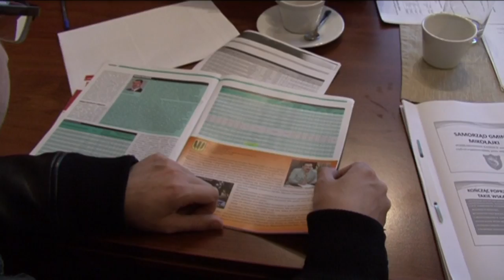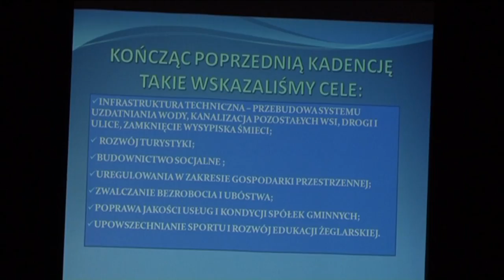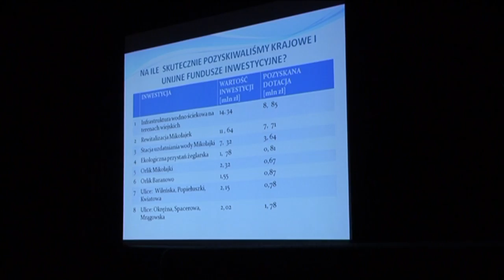Samorządowcy podsumowuja swoją kadencję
Końcówka kadencji, to czas rozliczeń. Burmistrz Mikołajek spotyka się z mieszkańcami, by przedstawić im dokonania z minionych czterech lat.